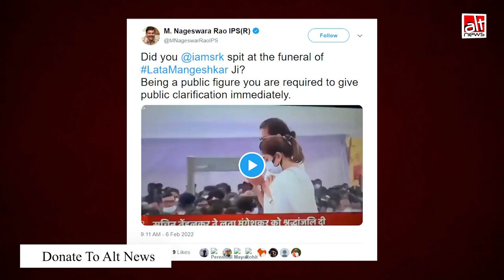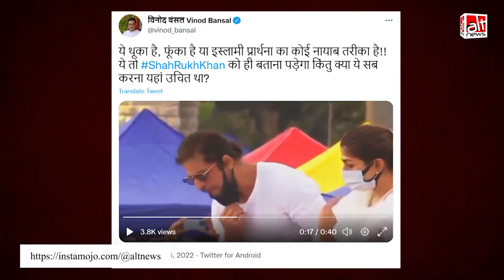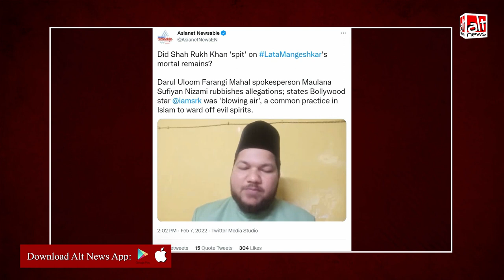Lata Mangeshkar को आखिरी विदाई देते समय Shah Rukh Khan ने थूका था?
Shah Rukh Khan was offering dua at Lata Mangeshkar's funeral by blowing into the air. BJP office-bearers shared his video with the false claim that he spat on the late singer's mortal remains.